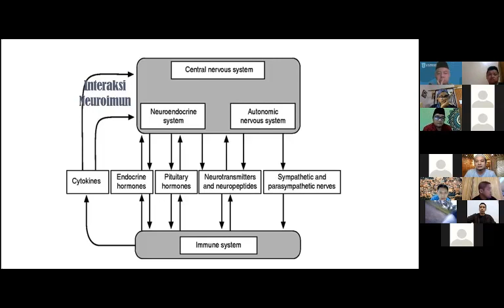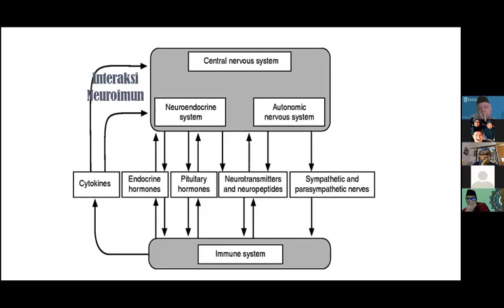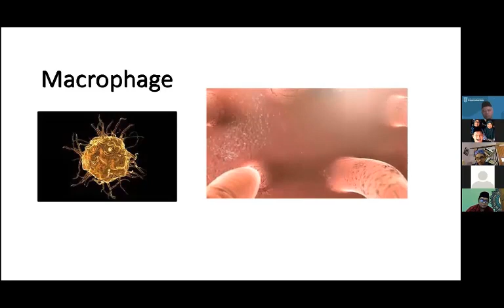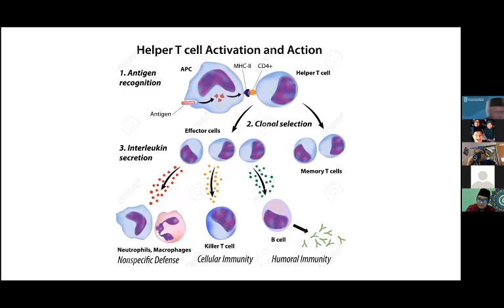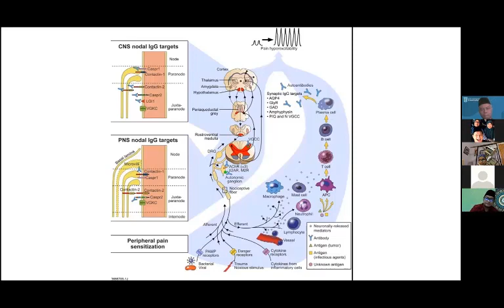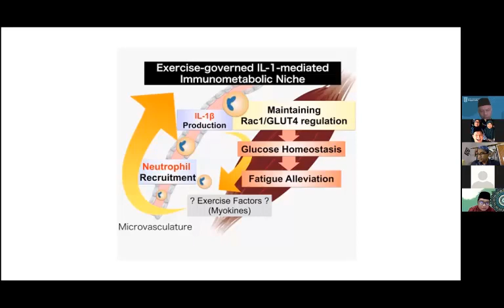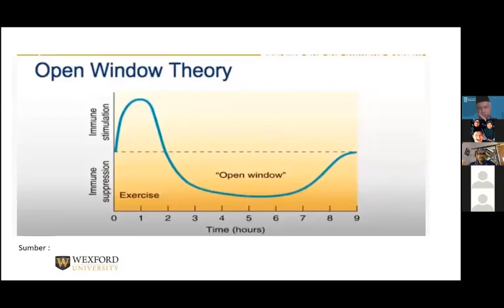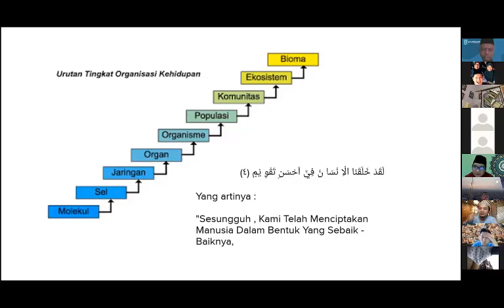Neuro Immune System Dalam Perspektif Fisioterapi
Bincang Subuh Fisioterapi